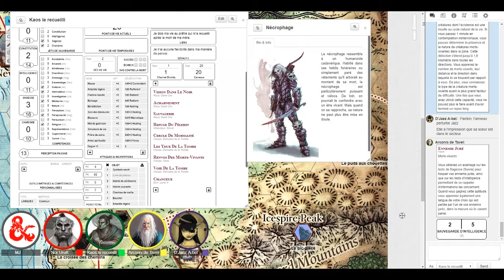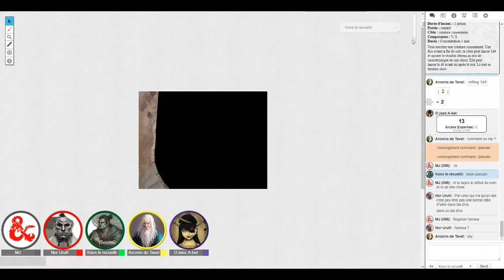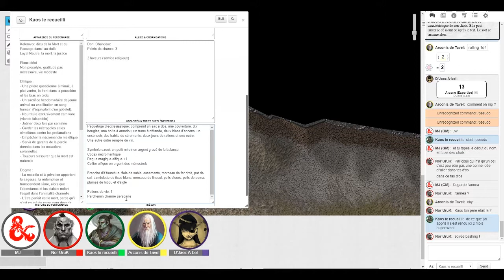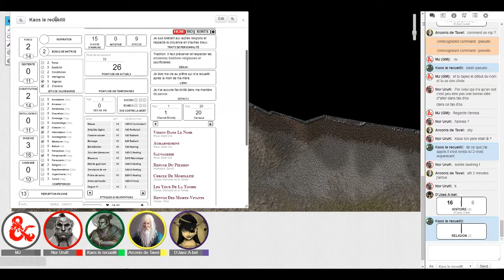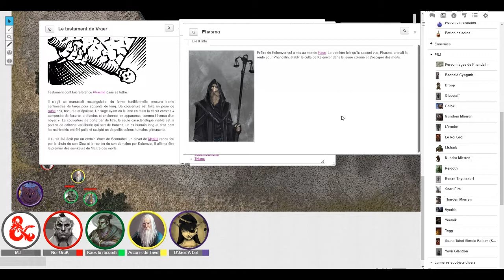[FR] JDR - Campagne D&D 5 - Les Bâtards de Féérune #40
Chapitre trois, épisode 13 : L’Ermite. Les aventuriers arrivent enfin au puits aux chouettes, ce monticule mystérieux qui a traversé les âges.

Pour cette campagne, en guise d'introduction je fais jouer le scénario Lost mines of Phandelver (la mine perdue de Phandelver, attention aux spoilers pour les joueurs. J’ai procédé à plusieurs ajustements, des personnages en plus, des lieux supplémentaires et des liens avec les personnages joueurs.

Nous jouons en français (FR) sur la plate-forme de VTT Roll20. Le système de jeu est un mix entre la cinquième édition de Donjons et Dragons (publiée par Wizards of the Coast) et Héros et Dragons (réinterprétation du système par Black Book éditions).

Pour le casting, il y a 4 joueurs :
- Kaos : Un clerc disciple de Kelemvor et demi-orque.
- Jazz : Une barde tieffeline qui n’a pas la langue dans sa poche.
- Nor : Un barbare demi-orque.
- Arconis : Un rôdeur drakéide qui possède un anneau d'apparence trompeuse permettant de dissimuler son identité le jour.

Dans ce troisième chapitre intitulé « La toile de l’araignée », les personnages joueurs quittent Phandalin pour parcourir la région afin d’aider diverses personnes et surtout ils se rendent au château du Roil Grol où ils pensent retrouver Gundren.

La vidéo est prise côté joueurs, c'est KaosPorthis qui enregistre les parties. un grand merci à lui pour son travail avant, pendant et après les parties.

Bon visionnage.
Produit par :
S.Ziterman
KaosPorthis

PainFever
Axel E.
Tu veux soutenir la chaîne ?

Le récit de campagne est disponible sous la forme d’un récit textuel sur AideDD.org via ce lien